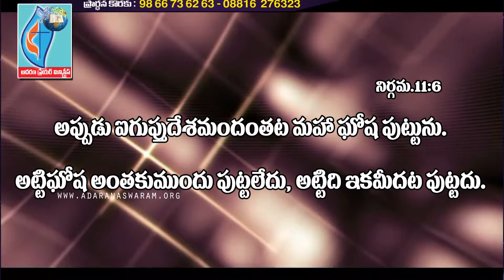Pastor Baburao, Undi || 6 minutes Message Adarana prayer ministries